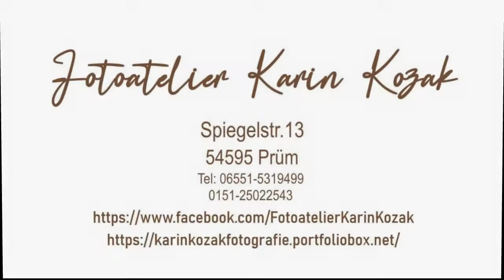Kizoa Video Editor: Prüm Unsere Stadt